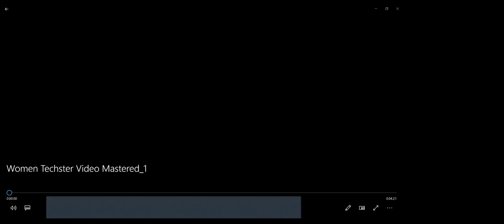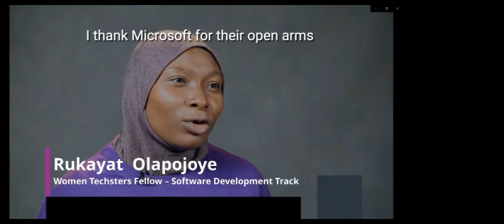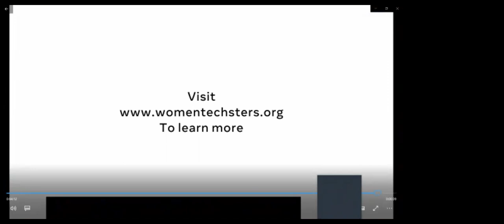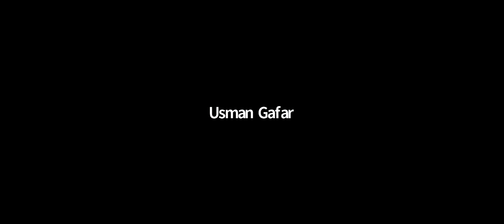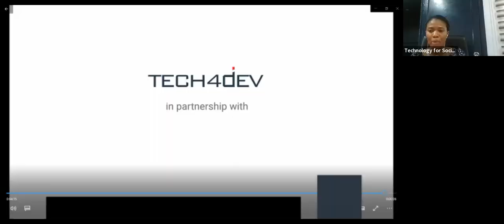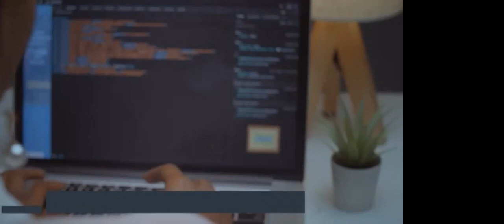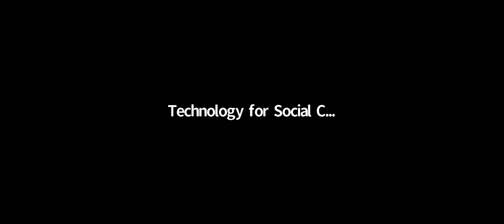Women Techsters Open Day (March Edition)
Catch up on Women Techsters Open Day (March Edition) with our amazing industry experts as they share insights on what you need to thrive in the tech industry.